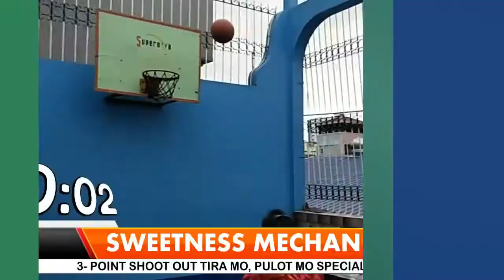NAKATSAMBA NA NAMAN SI KA-TSAMBA! 2-PEAT NA! (3-POINT SHOOT-OUT TIRA MO, PULOT MO SPECIAL EDITION 2)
Ang lakas talagang tsumamba nitong si ka-Tsamba...
Matapos ang tatlong tie-breaker ay nagawa pa ding sungkitin ni ka-Tsamba ang ikalawa niyang panalo laban sa amin ni Sweetness Mechanics at ni Sniper.
Magtuloy-tuloy kaya ito? Magawa kaya niya ang inaasam na 3-PEAT?
HINDI KAMI PAPAYAG! Abangan mga ka-Nissimackers...

Music background : WAIT FOR ME by Jeff II

║┗┛║┗━╣┃║┃║ X X ║
╚┛┗╩━━╩━╩━╩━━  , mga ka-Nissimackers.